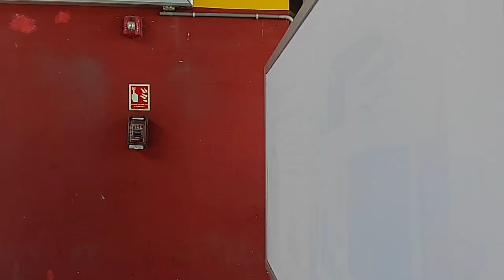city arial view hyderabad metro view |Free videos to download No Copy Right